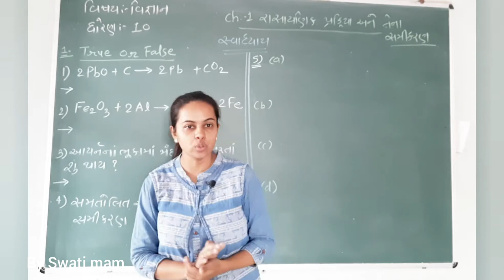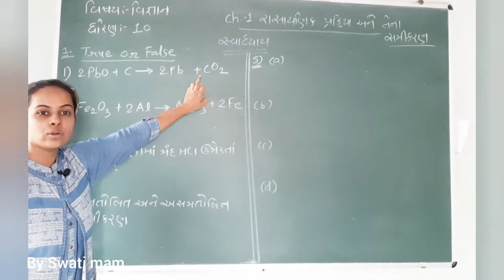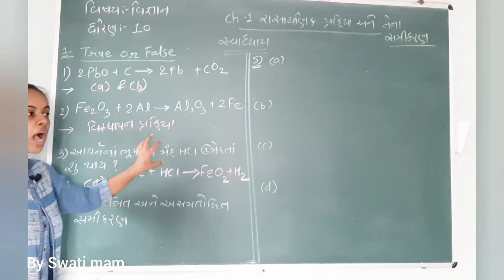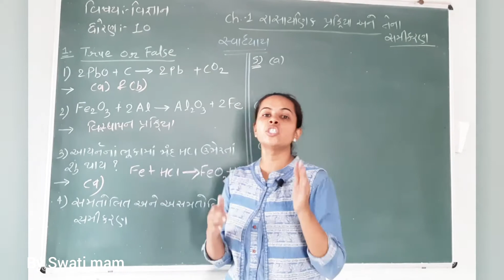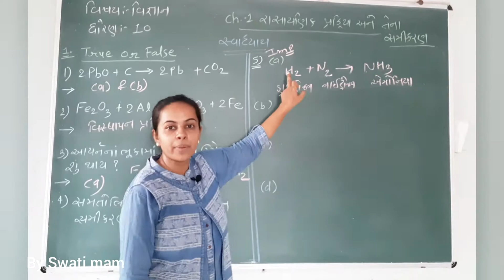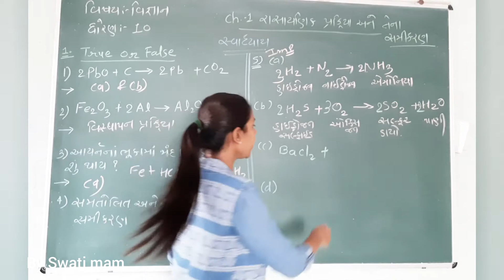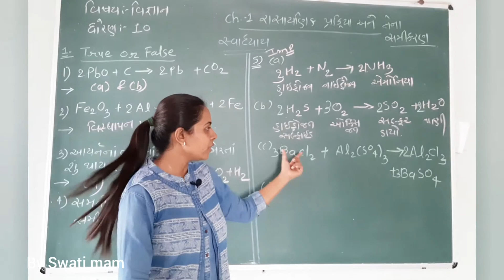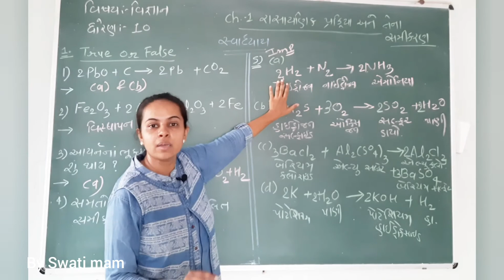NCERT | STD 10 | SCIENCE | CH- 1 | LECTURE -8 | 2- 7- 20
NCERT | STD 10 | SCIENCE | CH- 1 | LECTURE  -8 | 3- 7- 20